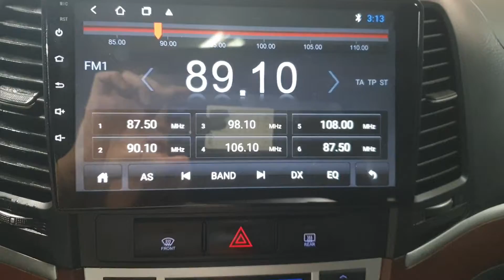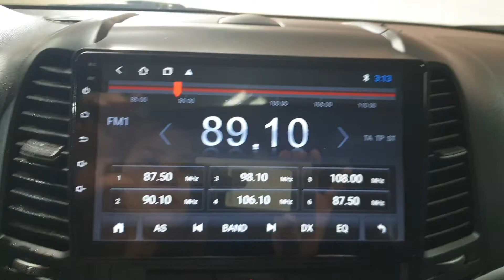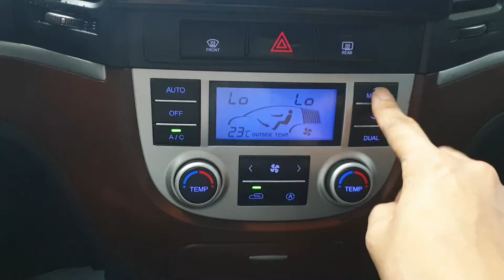2007 Hyundai SantaFe CM VGT SUNROOF*ANDROID+REARCAM/134741